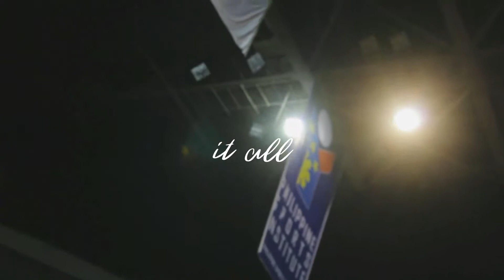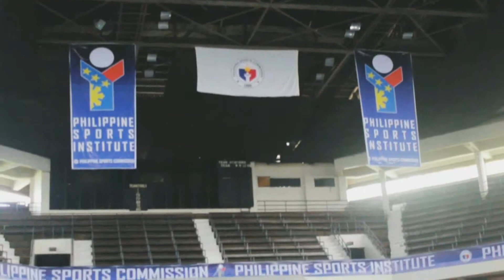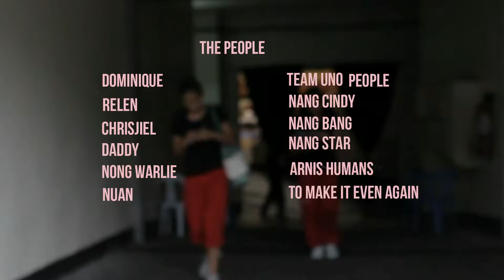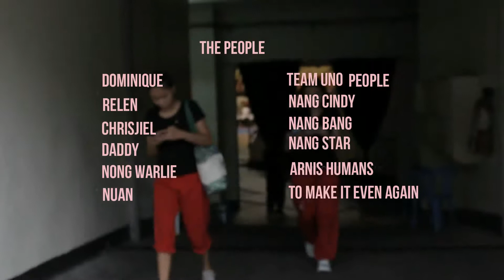Arnis National Encounter 2017 : Game Day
Episode 02 of ANE2017

" Winning is not everything but making the effort to win is" - Vince Lombardi

8teen by Khalid
I want to feel alive by The Lighthouse and the whaler
Not Giving in by Rudimental
Feeling Good Avicii remix

God bless and Thank God